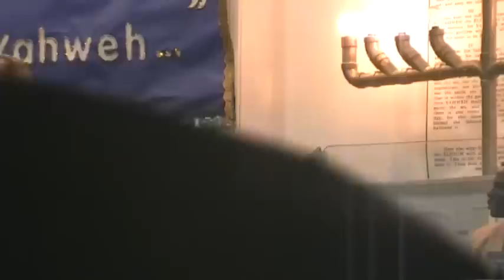Overseer Earl Vicks Delivers A Timely Message Part 2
Overseer Earl Vicks delivers a timely message concerning the times we are living in and how we should prepare ourselves. This devout man of Yahweh has been on the battlefield for a long time and is still declaring what thus saith Yahweh. One of the sons of the late Mother Sarah my grandmother Overseer Vicks is still holding up the blood stain banner. Located in Felton, Delaware He is Overseer of The International Brotherhood Of Yahshua Disciples and part of the remnant spoken of in the Word of Yahweh. This is part one of 6 please enjoy and watch them all to get the full message.